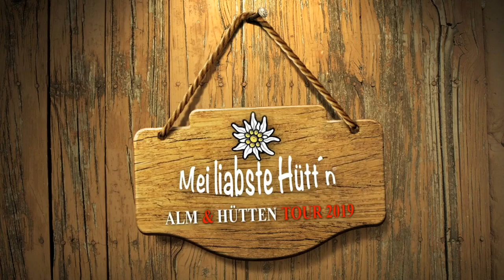Mei liabste Hütt'n 2019 - Trailer Hexenkessel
Wir starten nächste Woche mit dem "Lechtaler Hexenkessel"!!
Votet für eure liabste Hütt'n und gewinnt damit tolle Preise!!
reeins.tv